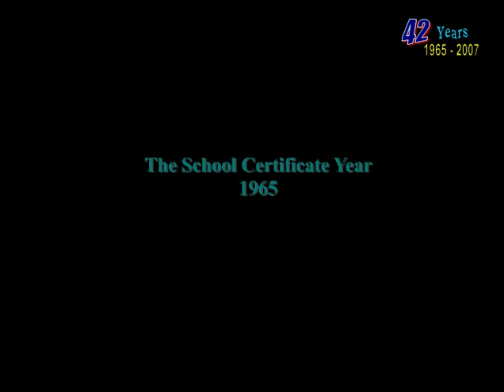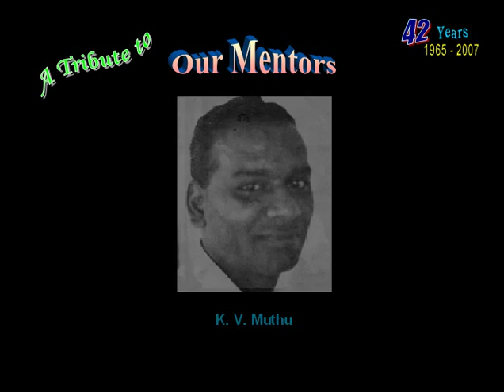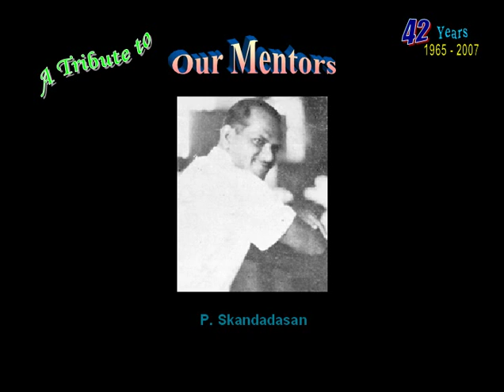The HSBP Class of '65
This is part of the DVD produced for the Class of '65 Reunion in 2007.